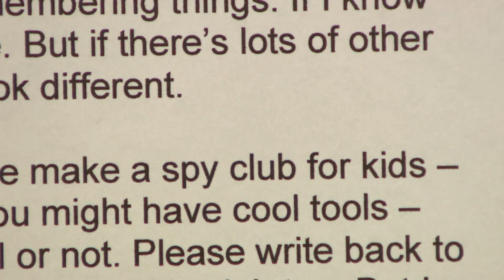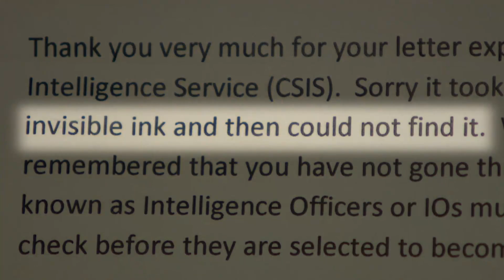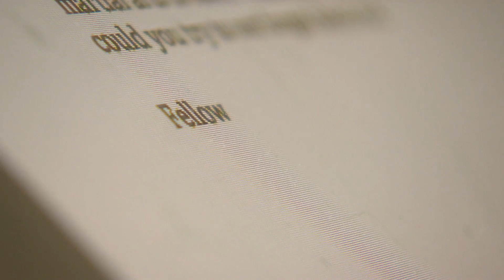Spy Fan Jacob St. Jean Gets CSIS Letter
Jacob St. Jean asked his mom, to help him track down some real spies.The pair wrote a letter to CSIS. And CSIS wrote back.